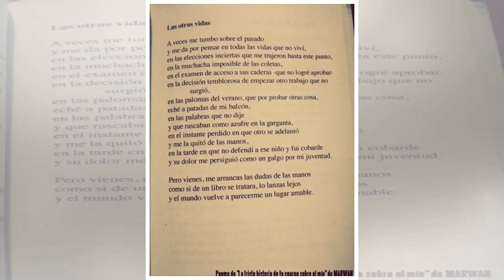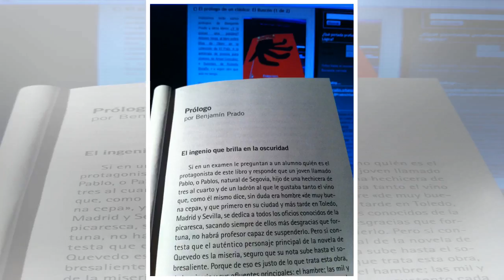Crónicas poéticas de Marwan (1): Comienza la Copa del Mundo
El autor y cantautor Marwan, en el primer episodio de Crónicas Poéticas. El País El poeta y cantautor Marwan (Madrid, 1979) analizará en verso el Mundial 2018. El autor de discos como Mis paisajes interiores o libros como Los amores imparables dará s...